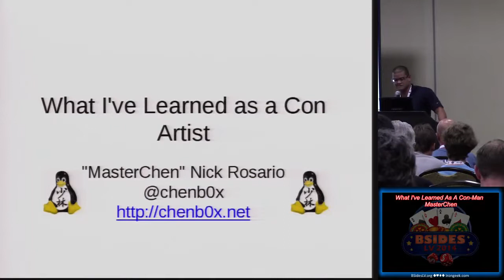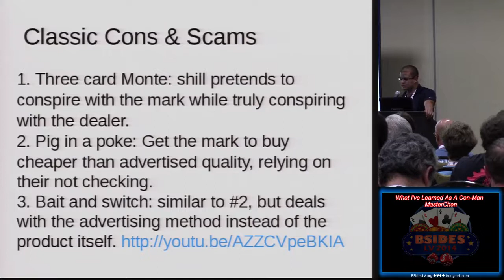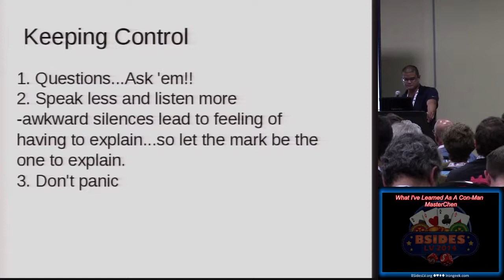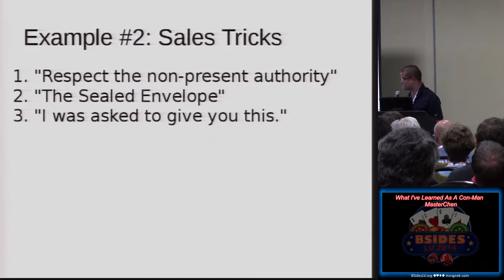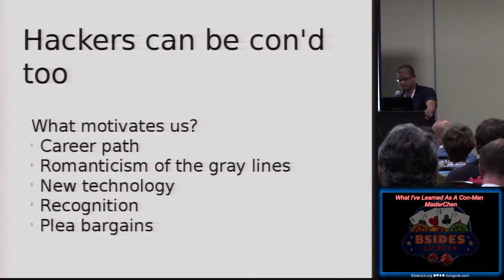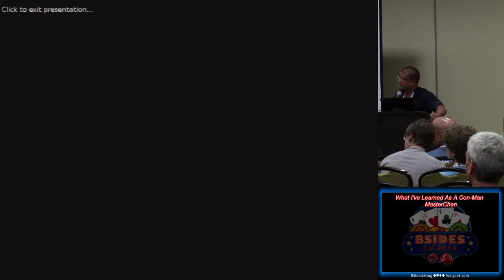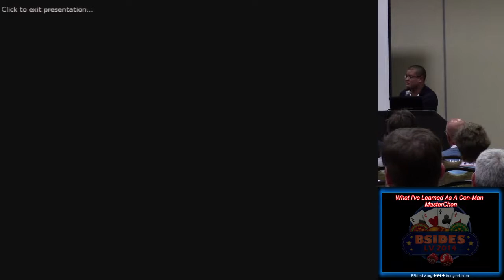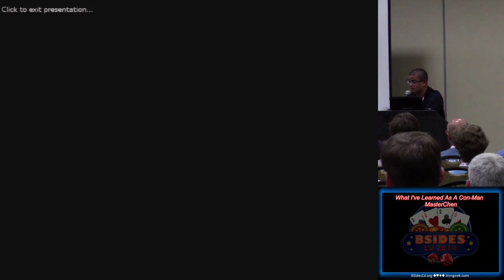pg13 what ive learned as a con man masterchen